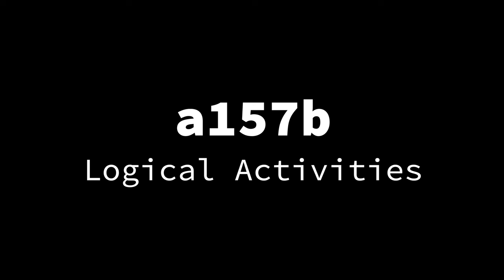a157b - Logical Activities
Version 1.0.1 of a157b brings 10 new activities and more control of the Performance Modes.

The software (for Windows, Mac and Linux) and the manual are

0:00 Version Info
0:46 Performance Modes
5:25 New Activities First and Last
14:39 Logical Activities
22:12 Always On
24:11 Example